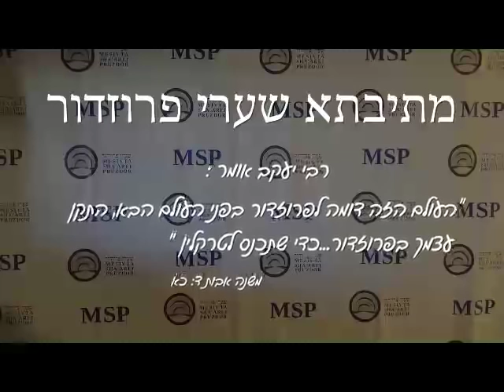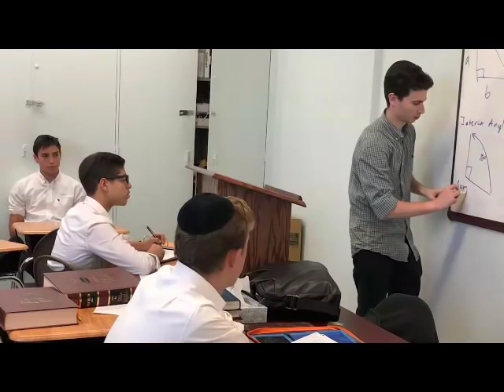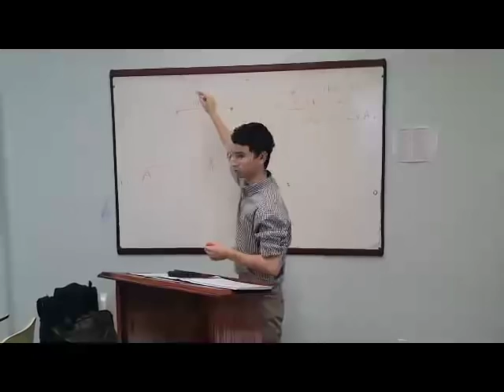Open House Video 2018 | Mesivta Shaarei Pruzdor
Mesivta Sha'arei Pruzdor presents the 2018 Open House video.

This video was made by the 9th and 10th graders in the Yeshiva's multimedia class. Enjoy!